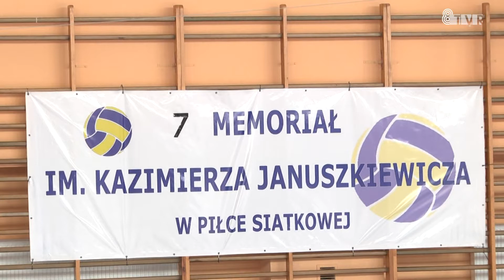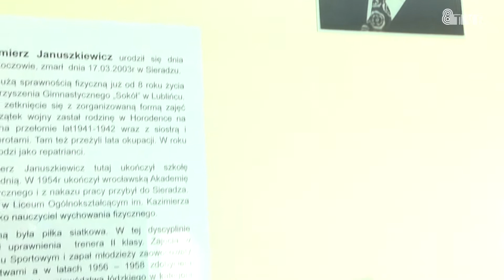Memoriał Kazimierza Januszkiewicza